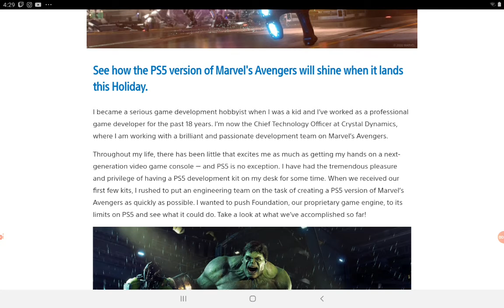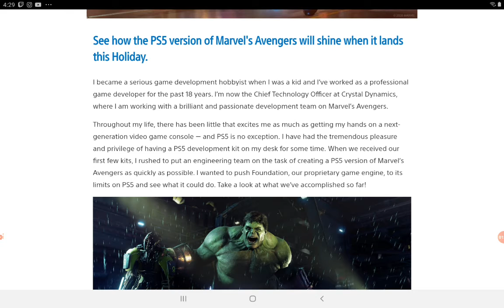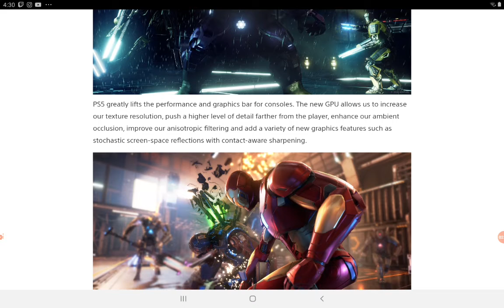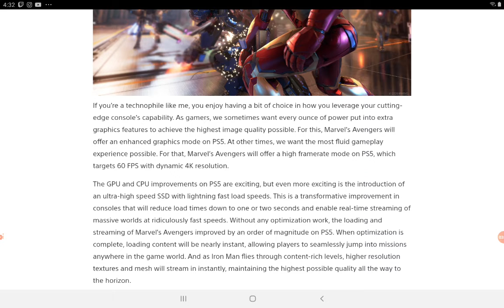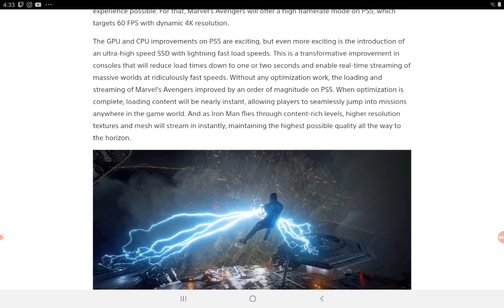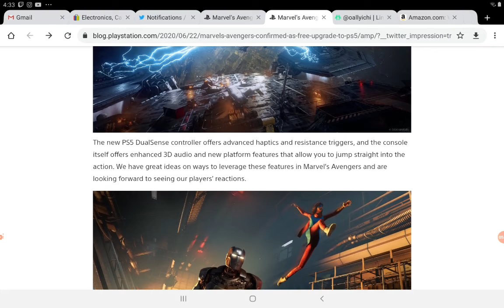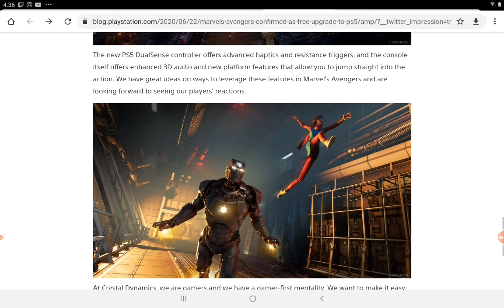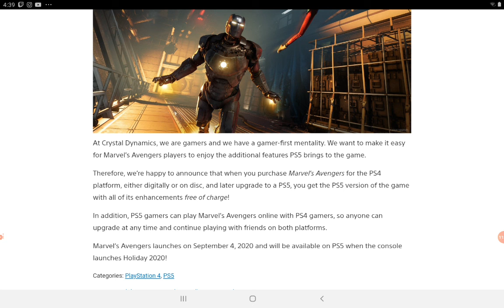MARVEL AVENGERS and future of cross play to PlayStation 4 to PlayStation 5 hardware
Wish they would of done that to ps3  dragon ball games to ps4 food for thought